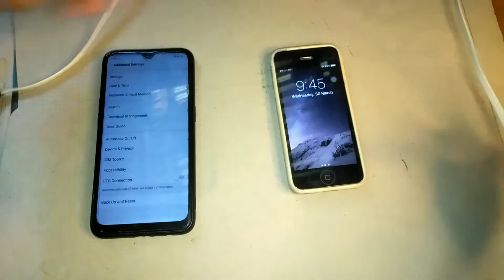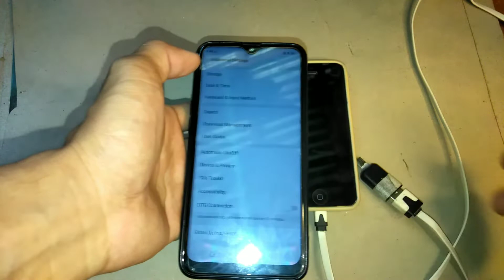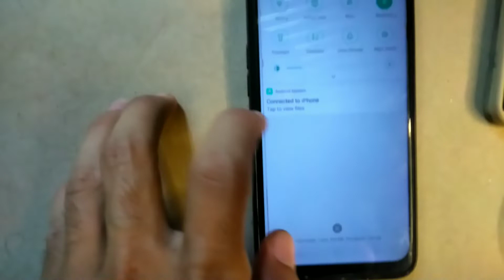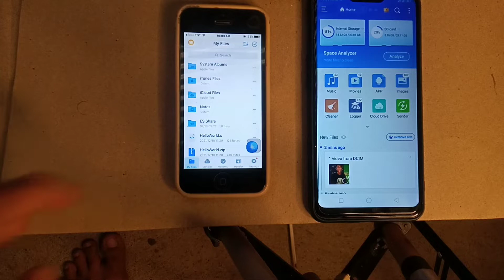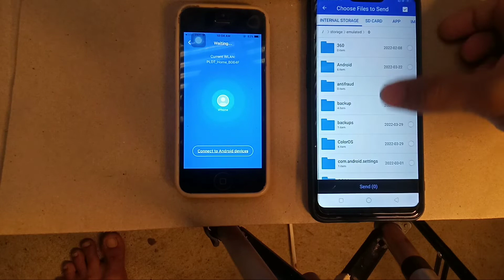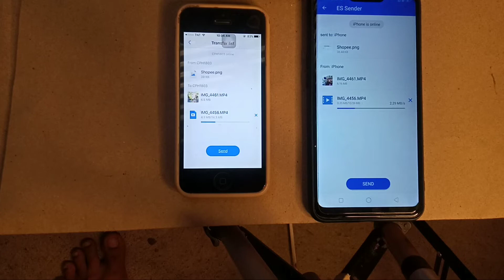How to transfer Files from Iphone 4 4s 5 without SHAREit